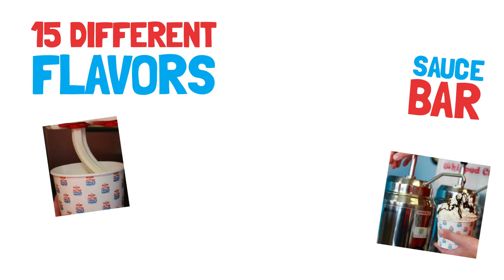Pop Culture Frozen Yogurt - Arden Hills / Shoreview MN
POP Culture Frozen Yogurt located at 3833 Lexington Ave N Arden Hills Mn 55126 (Across from Target)